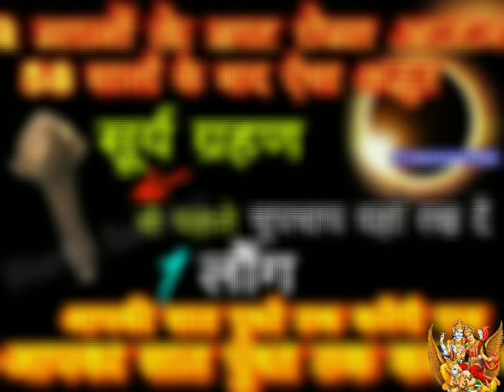सोमवती अमावस्या चुपचाप यहां रख दें 1 लौंग होगा सभी परेशानियों का अंत चमक जाएगी किस्मत